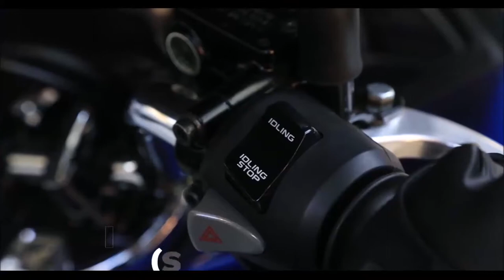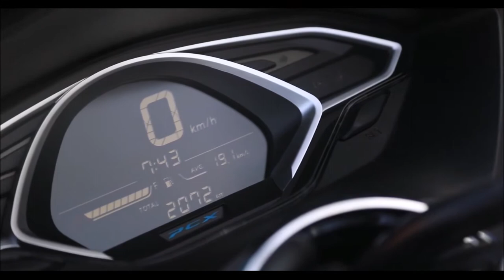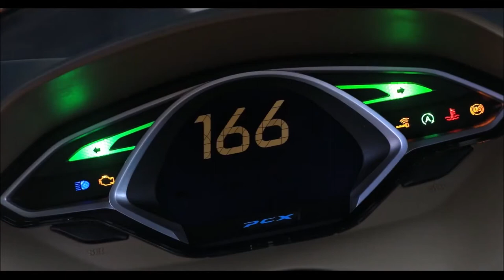HONDA PCX 2022 chega em 4 versões